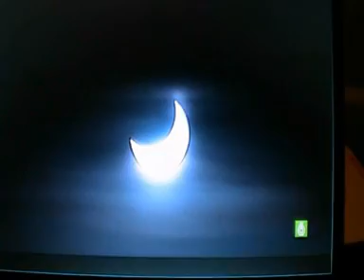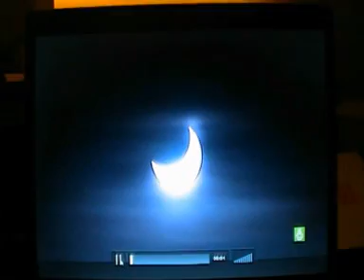ASTROFELS Y EL ECLIPSE PARCIAL DE SOL, EN LA SEXTA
El 4 de enero de 2011, en la Sexta TV, en los informativos de las 14 h y en la sección de meteorlogía después, se dedicó un espacio de tiempo a mostrar las imágenes captas en la plaza de las Palmeras de Castelldefels del Eclipse Parcial de Sol y de la gente que asisitió a la actividad.